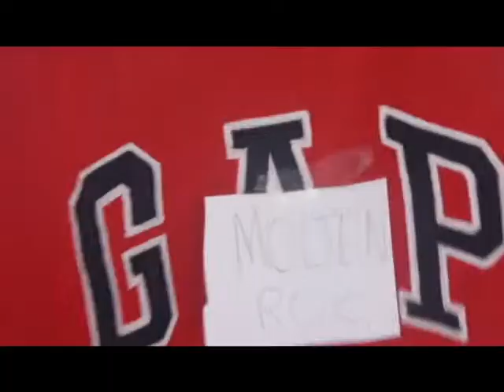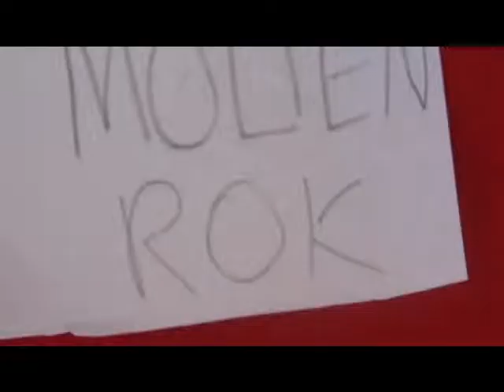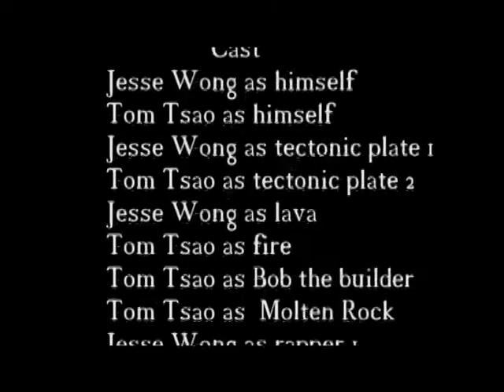Volcanic Eruption of the 21st century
Thsi is our geo song! ENJOY!!

Lyrics:
A tectonic plate was moving around
The earth's great crust like a big playground
When a another one appeared from the shade
And smashed into each other which then made
A Volcano which emerged from the sea between a gap
Which began to erupt in a zap
And then lava began to burn up a city
When Tom and Jesse were riding on their kitty

And they started to jump off their kitty, Neil
Then they both hopped inside the Bat mobile
But before it could make it back to their friend, Jay
Some great molten rock began to block their way
So then they took an AK-47 out of Tom's hat
And blew the rock away with a rat-a-tat-tat
But they ran out of bullets and drove away
But suddenly lava covered the driveway

this is a volcanic eruption of the 21st century
Thick ash, lava, and explosions as far as the eye can see
And only some will survive, I wonder who they will be

the lava burnt a hole in the bat mobile's tires
Which covered the car in great burning fires
And then Tom and Jesse jumped out of the back
But molten rock came back with another attack
Then Tom was injured, and trying to get steady
But he finally recovered and he was ready
Then Jesse got up, then they ran but they tripped
And molten rock landed and then hurt Jesse's hip

Then Tom saw lava seeping down from behind
And the he started to scream, as Jesse whined
'cause Jesse's hip hurt then the lava hissed
As volcanic ash fogged up like thick mist
Then sulphur began to clog up both of their throats
So they quickly put on their choke free coats
But ¬then Tom and Jesse got hit by huge chunks of cinder
As if bricks had been thrown from Bob the Builder

This is a volcanic eruption of the 21st century (DONE)

Volcanoes belched out some burning lava
As it burned up a really cute koala
Tom by mistake made a kick which was too strong
Into the crotch of Jesse Wong
who fell over on the ground, writhing in pain
As lava flowed down onto the lane
But Tom knew the lava was coming
So he picked up Jesse and started running.

So volcanoes are made from tectonic plates
Which move away from each other at a slow rate
Then hot molten rock travels out the gap
So a volcano is made in a snap
I 'm sure that I know or I'll keep my mouth shut
when a volcano is ready, it will erupt
Thick clouds of ash, and some deadly sulphur
And lava comes out in a cluster
All of those things came out lightning fast
And killed lots of people like a big bomb blast
It was the worst eruption the world had seen
To tell you the truth it wasn't very clean
Tom: The eruption raged on for several months
Then the atmosphere was filled with grievance
Ash covered the sky, the world in disarray
Tom and Jesse knew it was Friday

This is a volcanic eruption
of the 21st century